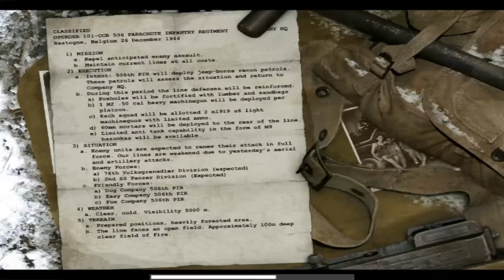Call Of Duty: United Offensive Mission 1 Bois Jacques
CoD UO Walkthrough - Mission #1 - Bois Jacques (American Campaign)

• Soldier: Cpl. Scott Riley (101st Airborne Division)
• Documents:
CLASSIFIED
OPORDER 101-CCB 506 PARACHUTE INFANTRY REGIMENT, COMPANY HQ
Bastogne, Belgium,  26 December 1944

1. MISSION
a. Repel anticipated enemy assault.
b. Maintain current lines at all costs.

2. EXECUTION
a. Intent: 506th PIR will deploy jeep-borne recon patrols. These patrols will assess the situation and return to Company HQ.
b. During this period of the line defenses will be reinforced:
- Foxholes will be fortified with lumber and sandbags.
- 1 M2 .50 cal heavy machinegun will be deployed per platoon.
- Each squad will be allotted 2 M1919 A6 light machineguns with limited ammo.
- 60mm mortars will be deployed to the rear of the line.
- Limited anti tank capability in the form of M9 bazookas will be available.

3. SITUATION
a. Enemy units are expected to renew their attack in full force. Our lines are weakened due to yesterday's aerial and artillery attacks.
b. Enemy forces:
- 76th Volksgrenadier Division (expected)
- 2nd SS Panzer Division (Expected)
c. Friendly forces:
- Dog Company 506th PIR
- Easy Company 506th PIR
- Fox Company 506th PIR

4. WEATHER
a. Clear, cold. Visibility 5000m.

5. TERRAIN
a. Prepared positions, heavily forested area.
b. The line faces an open field. Approximately 100m deep clear field of fire.

• Current location: Bastogne, Belgium (Battle of the Bulge)
• Date & time: December 26, 1944; 3:30 PM

• Mission Objectives:
- Follow the squad on patrol.
- Get to the jeep.
- Get back to Company HQ.
- Follow Pvt. Anderson to you foxhole.
- Hold the line (right).
- Hold the line (left).
- Follow Moody to the next foxhole.
- Kill the two MG42 gunners.
- Follow Sgt. Moody to the right flank.
- Move to the next foxhole, destroy incoming German tanks.
- Hold the line at all costs.